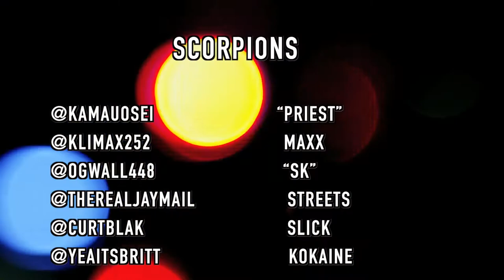Kleaner | Short Film by BRF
Kleaner
Action, Crime, United States, 2020, English

A Police Officer is ambushed by two men that didn't mean to kill her

Director(s)

Wilbert Ellis and Matthew Moore

Writer(s)

Wilbert Ellis

Cast

Garcia Vega, Torre Banks, Kennie Santiago, Kamau Osei, Miik Deaux, Amari Vega and Sean Shaw
all artwork done by DRL Toons